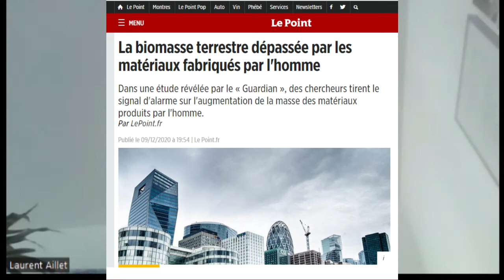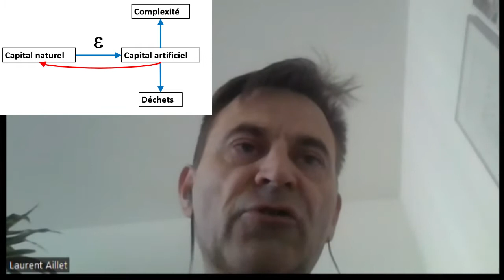S'adapter aux bouleversements de notre monde - Laurent Aillet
Laurent Aillet est un "explorateur des futurs possible". Il accompagne les organisations dans leur adaptation dans un monde en transition rapide. Il a également co-dirigé le livre référence Collapsus qui, via le travail de 38 chercheurs, experts, ..., dressent un bilan pragmatique de l'état de notre monde tout en proposant des pistes pour l'avenir.

⭐️ Comme nous, vous souhaitez faire bouger les lignes de l'éducation pour un avenir plus durable et vertueux ? Pour recevoir directement un kit gratuit au format numérique et obtenir toutes les informations nécessaires

⭐️Au sommaire de cette interview⭐️
- 00:00 Introduction
- 1:40 Quel est l'état réel du monde dans lequel nous vivons ?
- 14:35 On entend beaucoup parler de Transition, Résilience, Effondrement, concrètement de quoi parle t'on ?
- 25:30 On entend beaucoup de chose sur ces sujets mais avons-nous tous le même niveau de prise de conscience de la situation ?
- 35:15 Sommes nous tous égaux, psychologiquement, pour nous adapter à la situation ?
- 41:05 Comment répondre à un enfant qui nous pose des questions sur tout ça. Ça peut être une vraie source d'angoisse. Que dire pour préparer à l'inconnu ?
- 57:50 Qu'est ce que la résilience collective ?